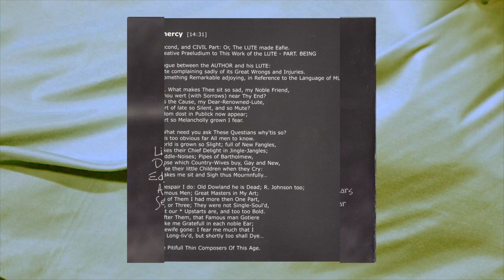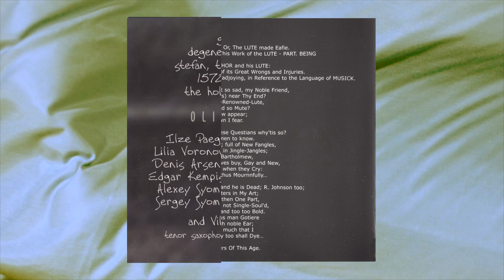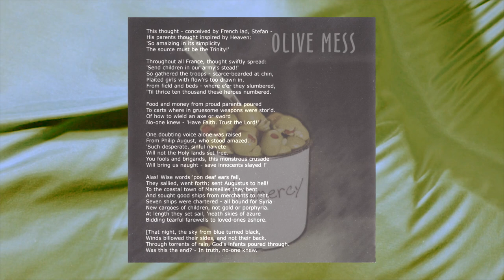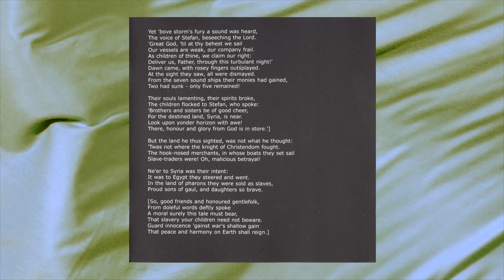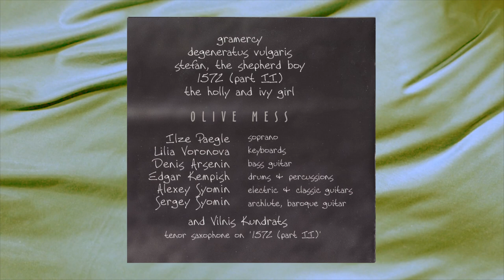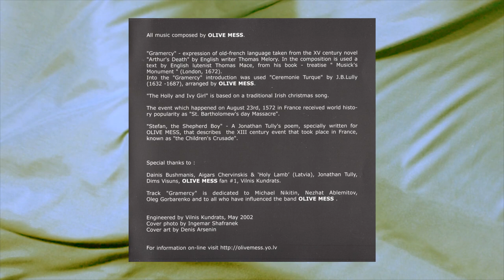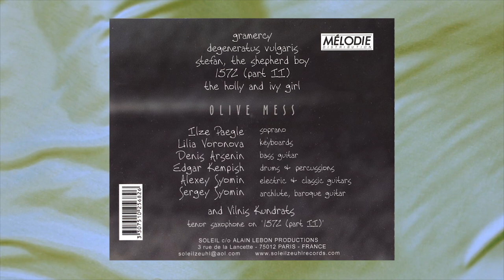OLIVE MESS – Gramercy (Full Album) 2002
Первый альбом латвийской прог-рок группы «Olive Mess», выпущенный в 2002 году на лейбле Soleil.

“Gramercy” is the debut album of a progressive rock band from Latvia OLIVE MESS which was released on the French music label Soleil Zeuhl in 2002.
It is an ambitious concept album based on various French medieval events. Five very long tracks that form an electrical and modern opera, influenced as well by French classical composers like LULLY or Olivier MESSIAN and by KING CRIMSON when the music is at its electric peak.

All music composed by OlIVE MESS.

Ilze Paegle – soprano
Alexey Syomin - electric & classic guitars
Denis Arsenin - bass guitar
Edgar Kempish - drums & percussions
Lilia Voronova - keyboards
Sergey Syomin - archlute, baroque guitar
Vilnis Kundrats - tenor saxophone on “1572 (part II)”

00:00 - 1. Gramercy
14:33 - 2. Degeneratus vulgaris
26:01 - 3. Stefan, the shepard boy
47:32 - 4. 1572 (part II)
53:02 - 5. The holly and ivy girl